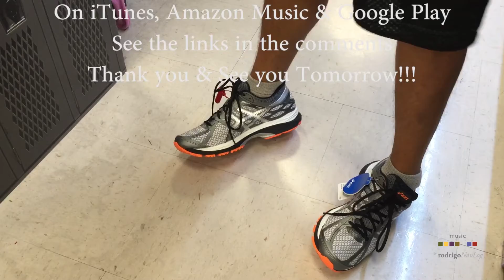NavLog - Running Shoes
Rodrigo - NavLog 103 - Running Shoes

A little bit of everything on this day... Gym, Booboo Walk, Work & Getting Running Shoes For Sebastian.

Un poco de todo en este día... Gimnasio, Caminando a Booboo, Trabajo y Comprando Zapatos de Correr para Sebastian.

Recorded back on November, 2015

In Anaheim, CA

Amazon Music